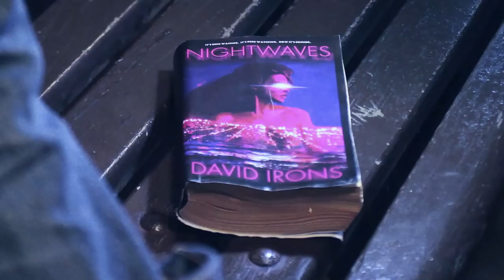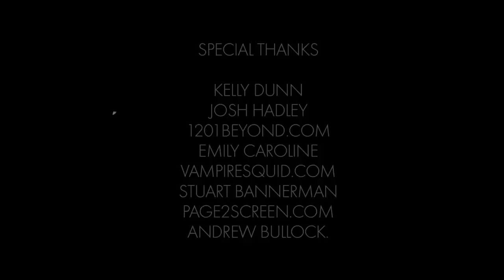Roxi Drive - Night Waves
A young woman must fight against possession by a siren from the deep as it tries to drag her back down below, into the Night Waves...
Off the south coast, an old evil has been set free...
While drilling out at sea, the ill-fated crew of a rig have released something old, something that’s been waiting to return to the surface – a hive of sea sirens; creatures that need human hosts to survive and human faces to lure people to their demise.
Kirsten Costello is a model from East London. Bored of her vacuous existence, she leaves her old life of excess behind and moves to Brighton with her cousin Simone.
After a random attack one night under Brighton Pier, Kirsten becomes the object of one of the creature's obsession. Psychically linked by its scratch, she becomes a beacon for its desire to use her body as its own and be the face they need. Always knowing where she is, constantly stalking her by night, it seems there is no way to escape.
With the help of Simone, her girlfriend Geena, and local Clairvoyant, Melissa Clarke, Kirsten must fight back against the creature, as it tries to drag her back down below into the depths, down into the Night Waves.

➤ Channel description: Rare music uploads and cool playlists! Music inspired by the 80's itself. The revivification of the decade. LuigiDonatello features the best there is in that area. Promoting and referring, creating one big compilation, with a personal touch!

If you've heard of 'FAR CRY 3: BLOOD DRAGON', the movie 'DRIVE', the 'KUNG FURY' movie, Stranger Things or 'HOTLINE MIAMI', then this is your place!

This video blog has a strong basis in the Synthwave/retrowave community. Music on here is either submitted or free to download.

➤ Genres: Synthwave / Synthpop, Electropop, Futuresynth / Spacesynth / Horrorsynth, Chillwave, Dreamwave, Vaporwave, Outrun, Italodisco / Italo Disco, French Touch, Simpsonwave, Electronic, Trance